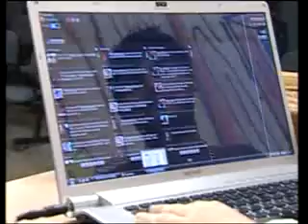Taberna da Toada | 06/08/2011 | Bl2/4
Taberna da Toada | 06/08/2011